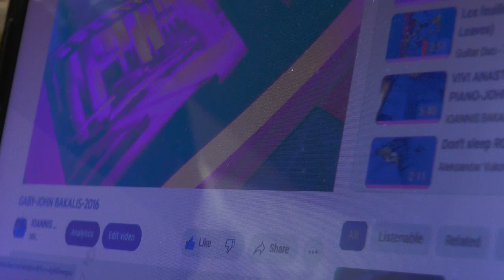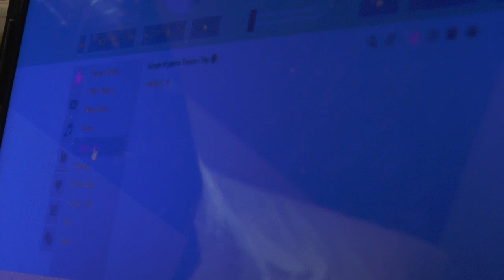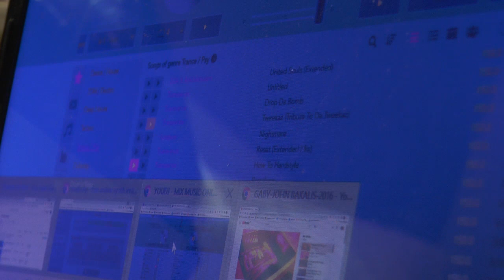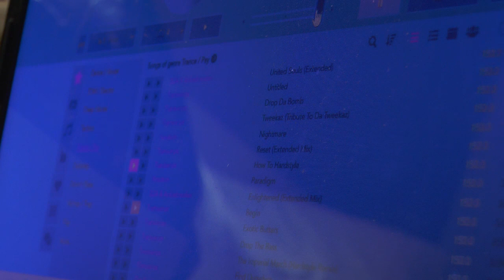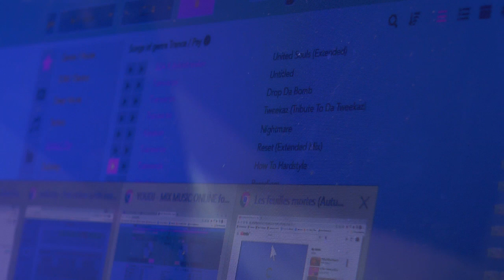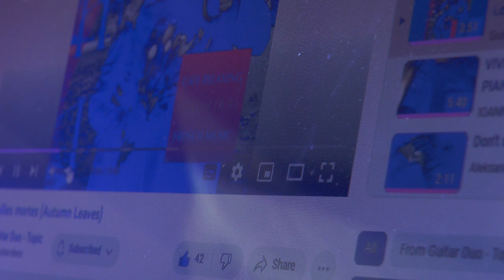PROGRAM RADIO-ΓΙΑΝΝΗΣ ΜΠΑΚΑΛΗΣ-2022